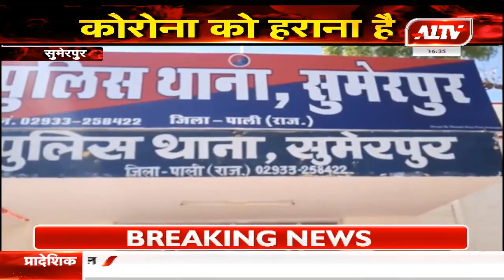सुमेरपुर : 200 वाहनों के चालन काटे ,10 लोग गिरफ्तार